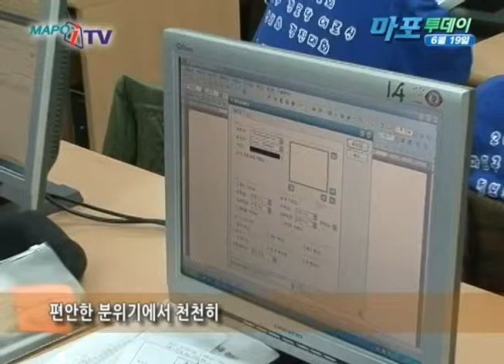마포 마포iTV 6월 19일 뉴스 찾아가는 정보화교육